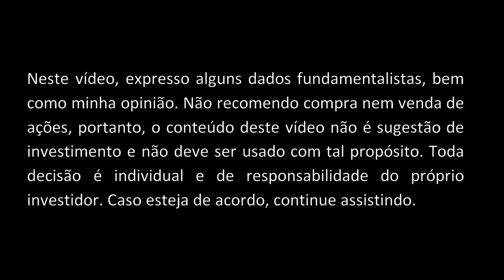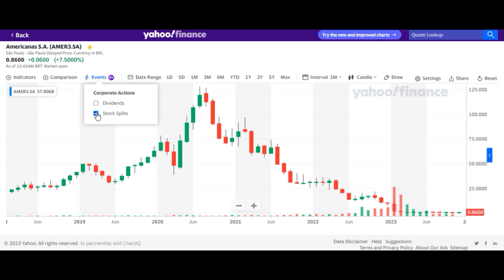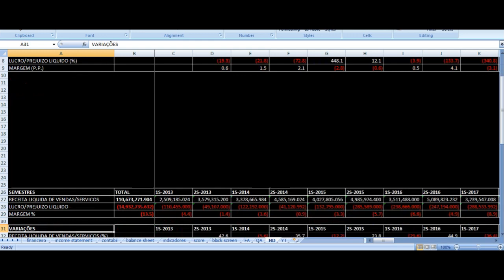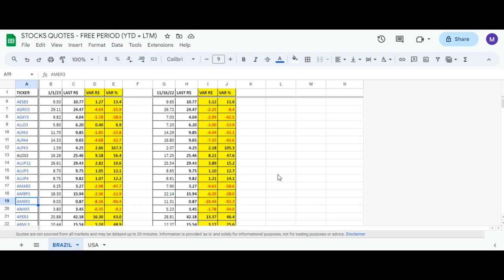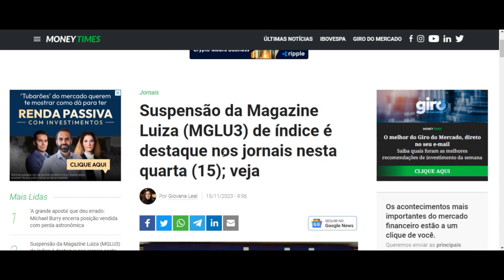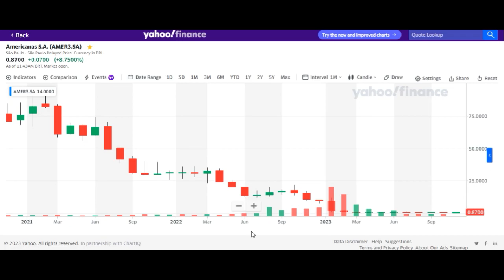Lojas Americanas - Histórico Ações 2013 a 2022 - Vale Investir?